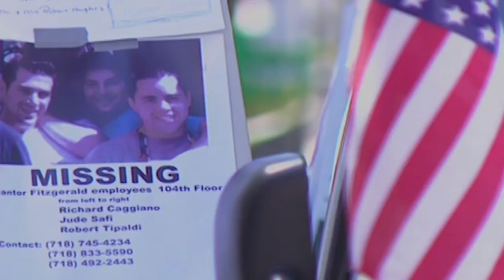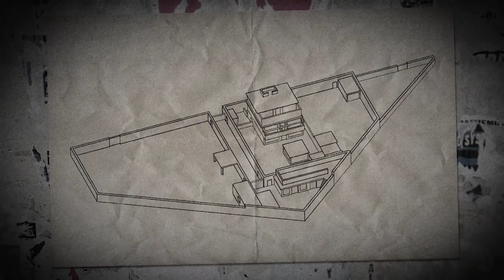Hunting Bin Laden (Official Trailer)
Out Now!

"September 11th, 2001. Four terrorist attacks on the United States of America claim over 2,900 lives and leave more than 25,000 injured. The deadliest terrorist attack in human history. The world is in shock and disbelief.

In 2004, responsibility for the 9/11 attacks was finally claimed. A video recording was leaked of a man claiming to have orchestrated the terrorist operation. That man… was Osama bin Laden.
For years, Osama bin Laden and his organisation drew limited attention from the U.S.

When a lead to bin Laden’s location finally emerged in 2010, the U.S. applied a decade of knowledge and experience against the ultimate high-value target. In August 2010, U.S. intelligence agencies tracked a suspected al-Qaeda courier, to a compound in Abbottabad, Pakistan. For intelligence analysts, conditions at the compound strongly suggested that someone important was hiding there.

Analysts believed that the compound housed a high-value target. Could it be bin Laden?"